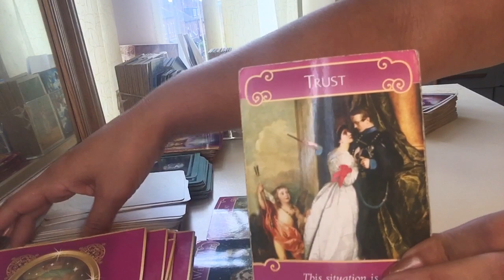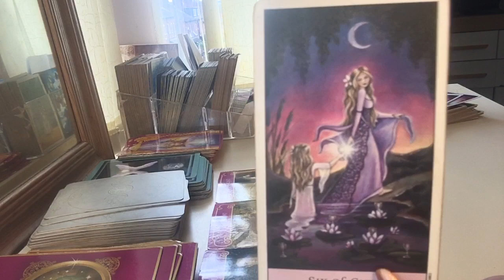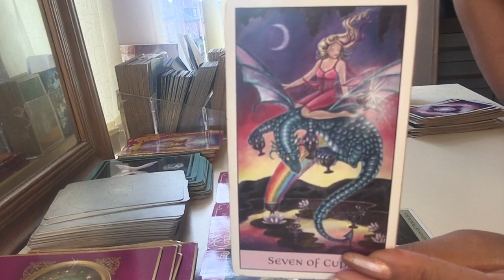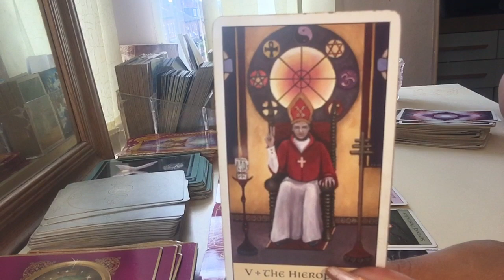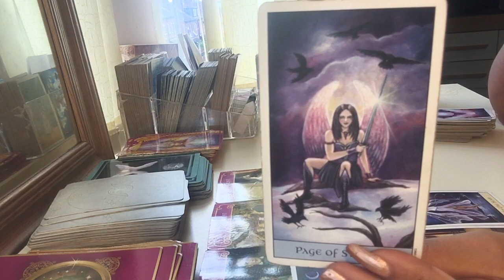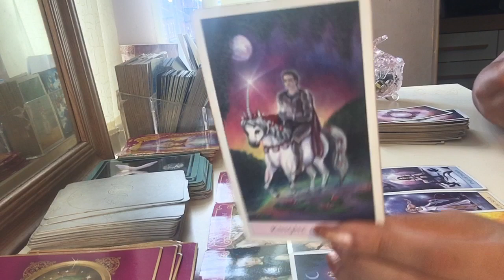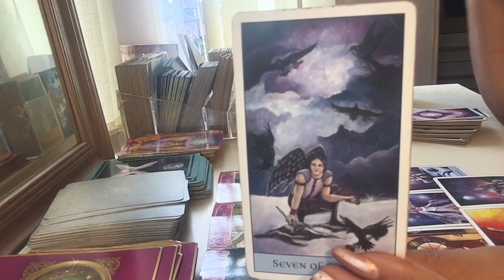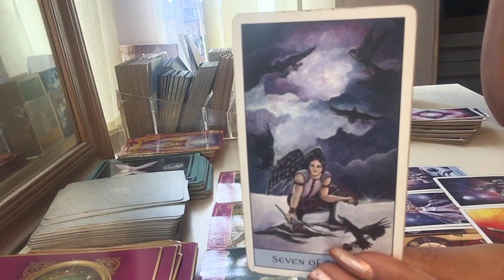Libra ♎️ Love letter 💌- I made the mistake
Cards used
 Romance angels

Song : “

My sign
Scorpio sun
Aquarius moon
Scorpio rising